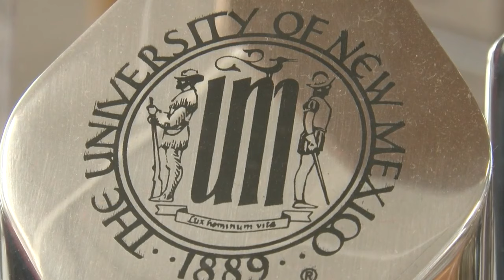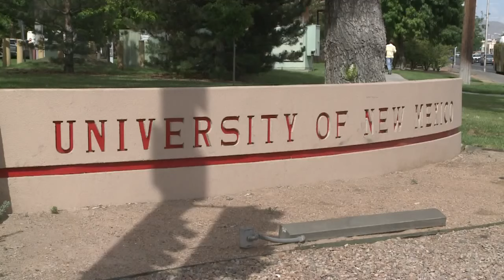UNM students move push to change controversial seal to full board of regents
UNM students move push to change controversial seal to full board of regents - Source